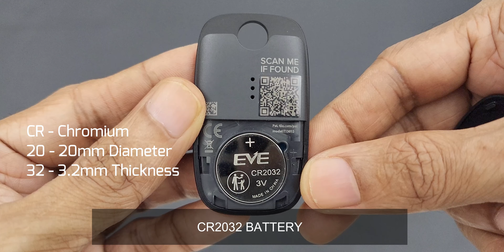Tile Pro (2022) - How to Replace Battery